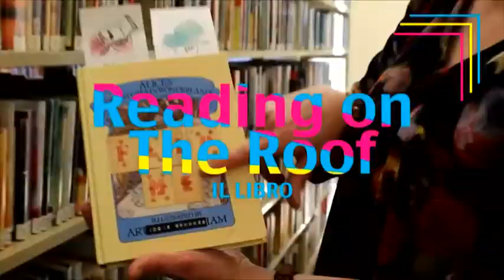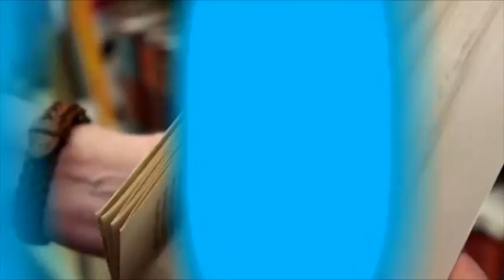Musa Tv n. 40 del 30 settembre 2020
Giorgio Pasotti, "Il futuro del cinema italiano? Va ripensato". Carlo Piano, figli di Renzo Piano vincitore insieme al padre del Premio letterario Caccuri